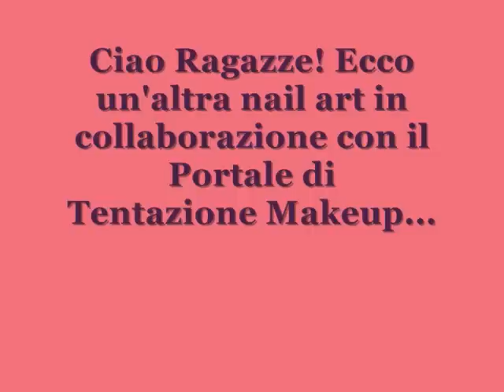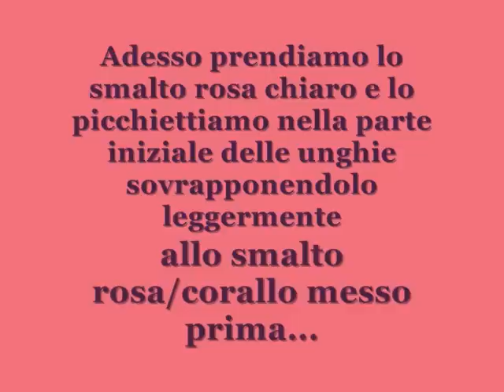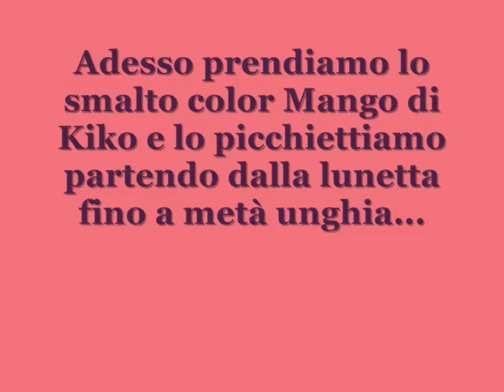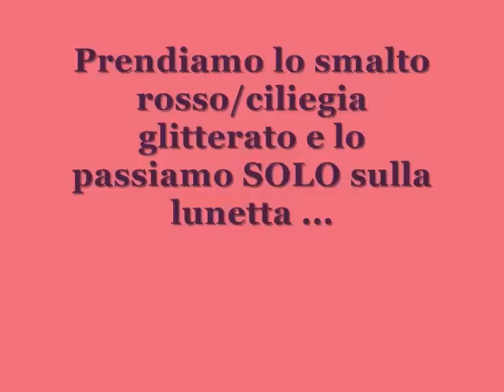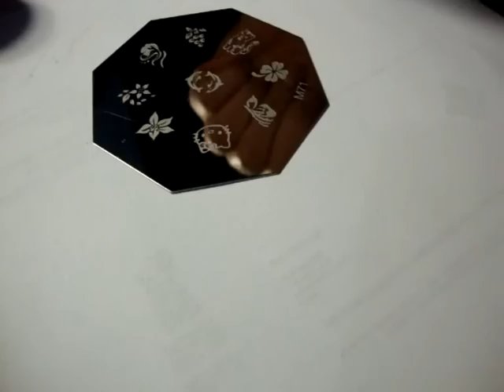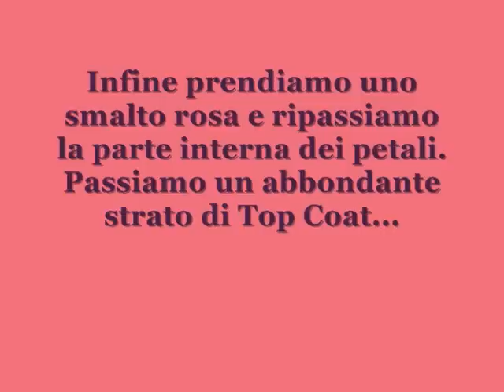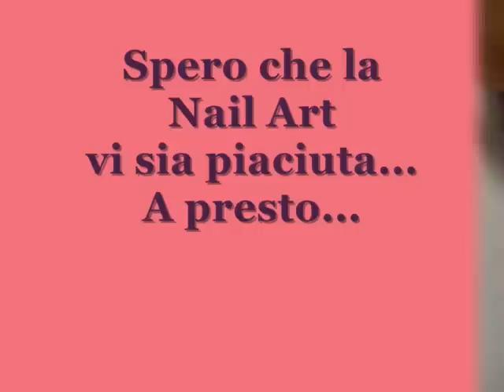Sponge Nail Art: effetto sfumato sui toni del Rosa/Corallo!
LEGGIMI ^_^

Ciao ragazze! Ecco un nuovo tutorial realizzato con la tecnica dello "spugnato"...Io ho scelto i toni del Rosa e del Corallo perchè sono adatti a questa stagione. Ma ovviamente può essere riprodotta con qualsiasi colore voi preferiate!
Spero che la nail Art vi piaccia! Per qualsiasi dubbio scrivetemi un commento!

ELENCO PRODOTTI USATI:
-Base Essence
-Smalto Coral Elf
-Smalto Rosa Chiaro n 69 Sally Hansen
-Smalto Mango n281 Kiko
-Smalto Rosso Ciliegia n 165 Kiko
Smalto Bianco n001 Essence
-Smalto Rosa 04 Essence
-Top Coat Quick Dry Mavala
-Stamping Born Pretty
-Kit Stamping Essence
-Dotter
-Spugna